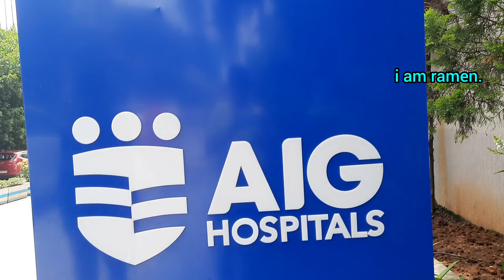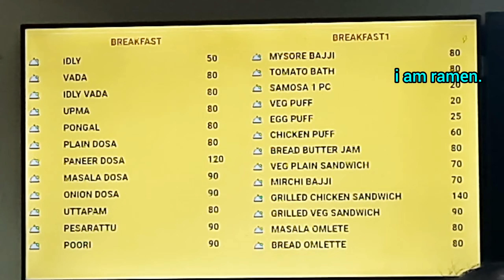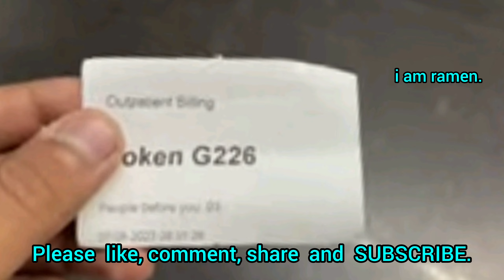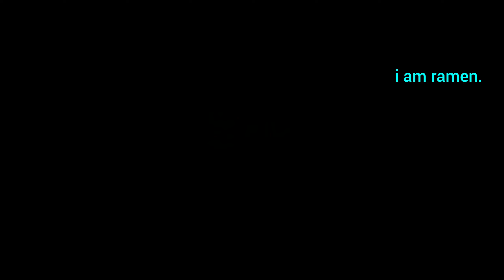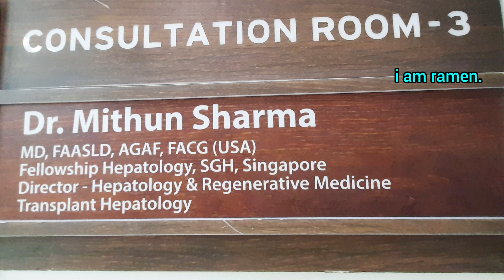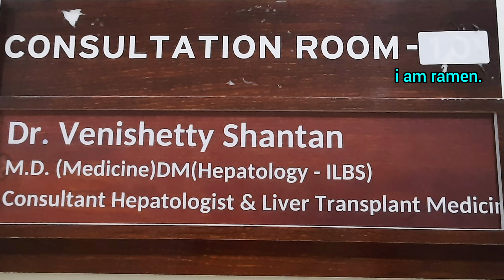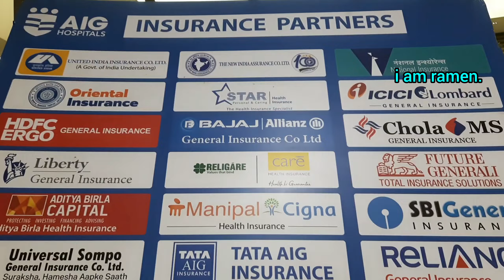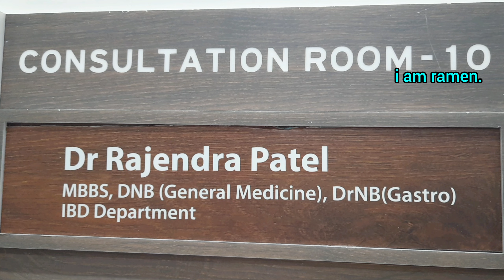AIG Hospital Hyderabad Full Guide/Asian Institute of Gastroenterology of Hyderabad/AIG Hospital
welcome to Aig Hyderabad guide. Aig Hyderabad  is the top gastro hospital in Asia.

address :-
1/66/AIG/2 to 5, mindspace road, Gachibowli
Hyderabad, Telangana 500032

Hotel Nimantran:
reception : 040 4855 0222 / 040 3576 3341
Maa tara hotel : 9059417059 /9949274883

Trains From Kolkata :
1) 12703 Falak nama Exp ( 8:35 From Howrah)
2) 18045 East Coast Exp ( 11:25 From Shalimar)
3) SHM SC WKLY EXP (12:20 From Shalimar)
4) SHM SC AC EXP (16:10 From Shalimar)

Ticket Fare Start From (Sleeper Class) 665 INR to  3820 INR (AC First Class) approx.

aig hospital
aig hospital hyderabad
aig hyderabad
hyderabad
aig
hyderabad aig hospital
aig hyderabad hospital
aig hospital gachibowli hyderabad
a i g hospital hyderabad
aig hospital hyderabad near hotel
aig hospital hyderabad in bengali
aig in hyderabad
hyderabad aig
hyderabad aig vlog
asian gastrology hyderabad
best indian hospital
best gastrology hospital
gastro
best gastroentrology hospital in bangalore
best hospital
cmc hospital vellore
aiims hospital
kalyani aiims hospital
sri narayana hospital vellore
cmc vellore hospital
health insurance in aig hospital
heart specialist hospital
best hospital in India
liver specialist hospital in india
kidney specialist hospital in India